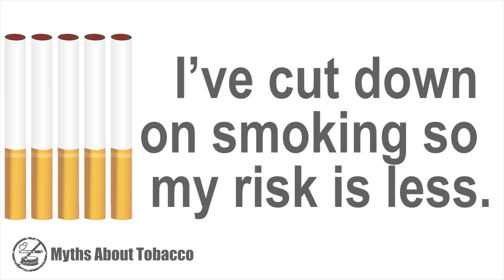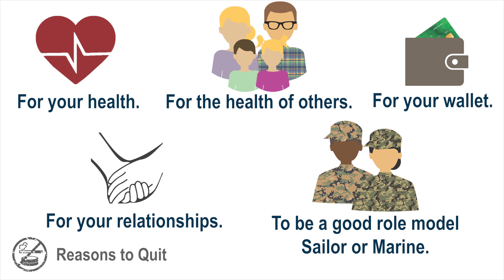The Truth About Tobacco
"The Truth About Tobacco" discusses common myths and facts about tobacco use. Typical reasons for quitting tobacco and where to get assistance with tobacco cessation are also covered.

Navy Marine Corps Public Health Center is the Navy’s go-to resource for providing instrumental guidance on public health related issues with programs that directly impact the mission readiness of U.S. Navy and military personnel at home and around the globe.